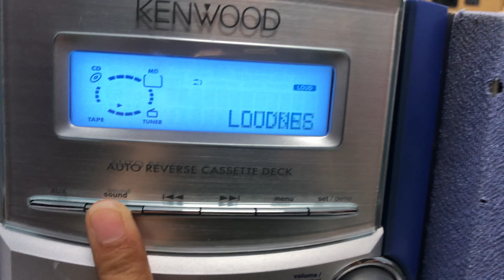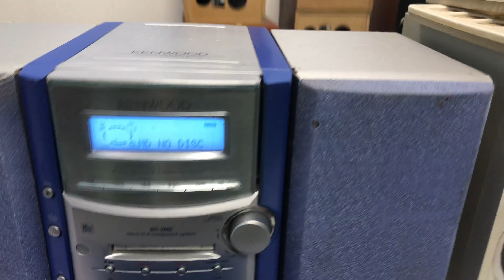KENWOOD SH3📌đã bán , full chức năng CD/MD/AUX ok,chỉnh s. Bass và LOSSLESS trên dàn☎️0931.008.099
♻️♻️Dàn MINI KENWOOD SH3X♻♻
🔌Hàng nội địa nhật chạy điện 100-110v

       ❌❌ GIÁ BÁN :đã bán ❌❌, cọc 300.000
       📞☎️SĐT ZALO chốt hàng 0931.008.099

👉  chỉnh s. Bass và LOSSLESS trực tiếp trên dàn

 👉CHỨC NĂNG :CD/MD/AUX ok, ngõ sub out và ngõ AUX kết nối đt , tivi, pc ok.

👉 công suất loa: 60w/cặp

✔ Chiều cao: 25cm, ngang cả dàn: 45cm

📞☎️SĐT NV BÁN HÀNG
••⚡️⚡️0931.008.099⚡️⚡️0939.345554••